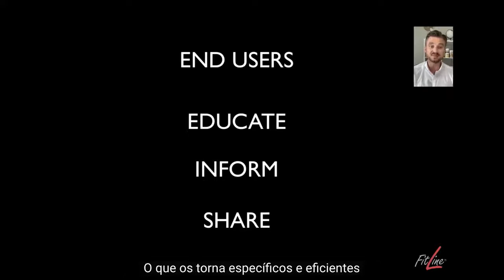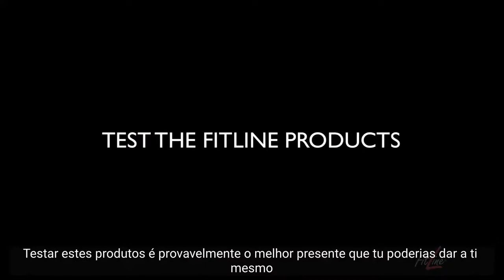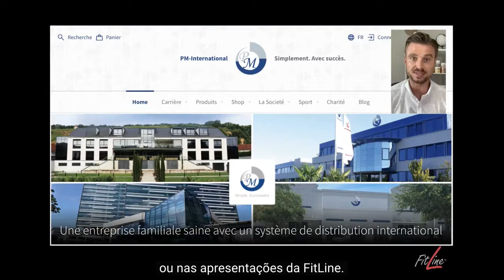PM International - FitLine Products/Produtos (English - Português - Portugal/Brasil)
EN - Health, beauty, wellness and abundance! Who doesn't want that?

With PM-International, a German multinational company and with its product lines, FitLine and BeautyLine, they will be able to help you achieve these goals, even at an advanced age.

The food supplements in our FitLine series are highly nutritious and include the exclusive Nutrient Transport Concept (NTC®), which is to transport nutrients to the places where our body needs exactly and when they are needed, at the cellular level.

With FitLine from the inside and BeautyLine from the outside, you can enjoy the benefits of this excellent nutrition and with the sharing of them, start to achieve your goals.

To Become a Partner and Join Us to enjoy all of our benefits, register

PT - Saúde, beleza, bem-estar e abundância! Quem não quer isso?

Com a PM-International, uma empresa multinacional alemã e com as suas linhas de produtos, FitLine e BeautyLine, poderão ajudar-lhe a lograr esses objectivos, incluso em uma idade avançada.

Os suplementos alimentares da nossa série FitLine são altamente nutritivos e incluem o exclusivo Conceito de Transporte de Nutrientes (NTC® ), que é transportar os nutrientes nos lugares onde o nosso corpo precisa exatamente e quando são necessários, a nível celular.

Com FitLine desde o interior e BeautyLine desde o exterior, poderá usufruir dos benefícios desta excelente nutrição e com a partilha dos mesmos, começar a alcançar os seus objectivos.

Para Tornar-se um Parceiro e Juntar-se a Nós para usufruir de todos os nossos benefícios, registe-se